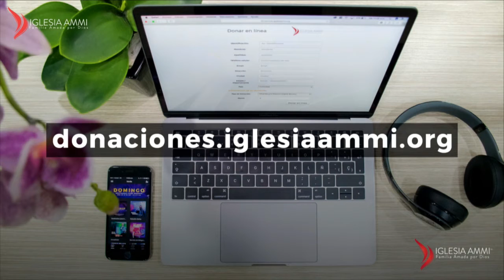Quebrantando al espíritu de mamon · Pr. Iván Delgado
Segunda predica de la serie: Rompiendo las maldiciones y las iniquidades.
Domingo 12 febrero 2017.